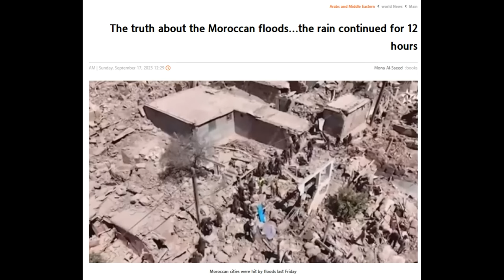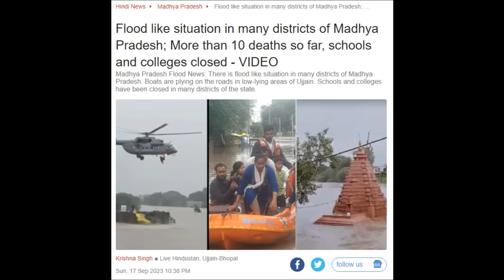WorldWide Events - Episode 56 - Algeria, France, Spain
► 50/50 Split - Your gift is divided between the Bible Mission & a Gift for the channel